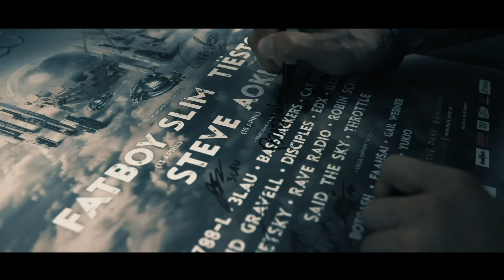Bassjackers looking back on their breakthrough hit 'Mush, Mush'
Like this track? Download or add it to your favorite Spotify/Apple Music playlist by clicking

Eight Years since the original release of Bassjackers 'Mush, Mush' swept the festival scene from EDC to Tomorrowland, the Dutch duo and Musical Freedom present 'Mush, Mush (2019 Reboot)': A tribute to the song that changed their career forever, as included on their first ever album 'The Biggest'.